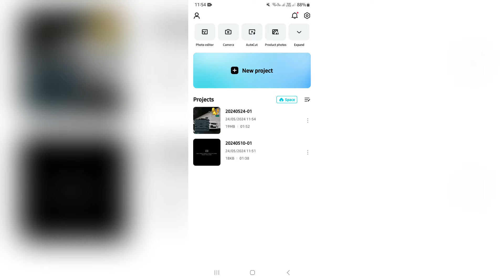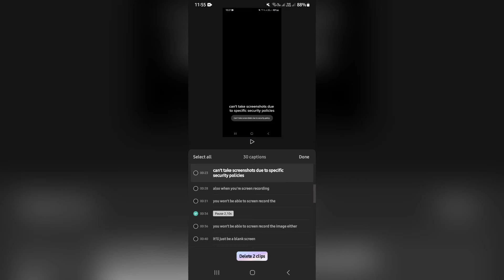How to Remove Silence in CapCut | CapCut Tutorial 2025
In this tutorial on 'How to Remove Silence in CapCut', you will learn how to efficiently edit your videos using CapCut by eliminating silent parts to enhance engagement. CapCut is a powerful video editing app that allows you to trim and adjust audio easily. By following this step-by-step guide, you will discover how to identify and remove silent sections in your videos, ensuring a more dynamic and captivating final product. Say goodbye to dull moments and keep your audience hooked from start to finish with this CapCut editing technique. Watch now to master the art of removing silence in CapCut and take your video editing skills to the next level!

Timestamps

Intro – 00:00 – 00:12
Removing Silence in CapCut – 00:13 – 01:54